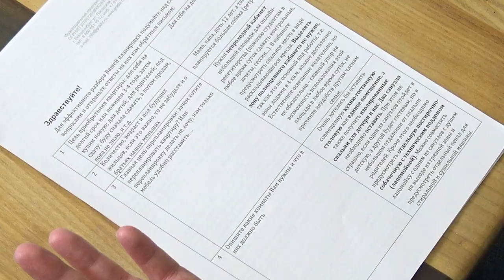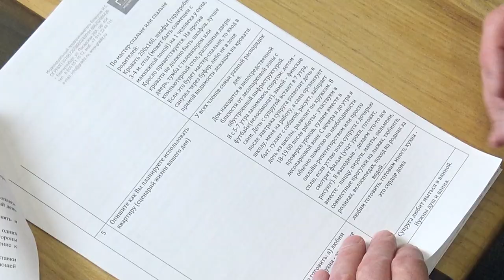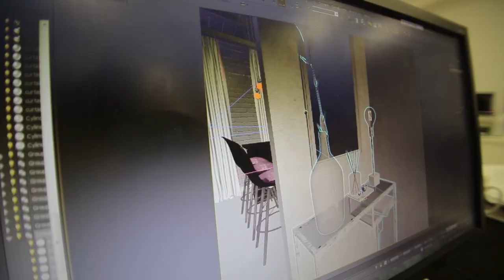РАЗБОР ПЛАНИРОВКИ квартиры для семьи из Пензы с учётом собаки | ЖК “Континент”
Меня попросили сделать разбор планировки для семьи, состоящей из родителей и ребёнка подросткового возраста с учётом собаки - ретривера, которую они хотят завести. Квартира располагается в городе Пенза в жилом комплексе “Континент”. Из пожеланий - это большая гостиная, остров на кухне, отдельный кабинет для дистанционной работы и место уединения, спальня для родителей и спальня для дочери, а также лапомойка для собаки. А шкафы заказчики пожелали вынести из комнат. Давайте посмотрим на исходную планировку и на ту, что получилась у меня!

Подробнее смотрите в видео:

00:00 Анонс
00:55 Пожелание заказчиков
03:08 Исходная планировка
03:58 Мой вариант: прихожая, коридор и ванна
07:21 Спальни и зона уединения
08:30 Кухня-Гостиная и кабинет